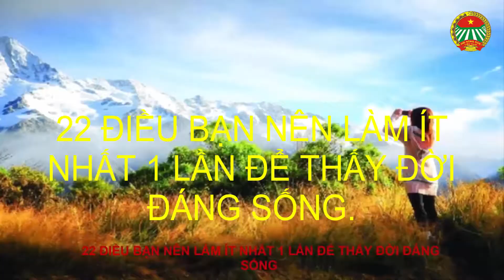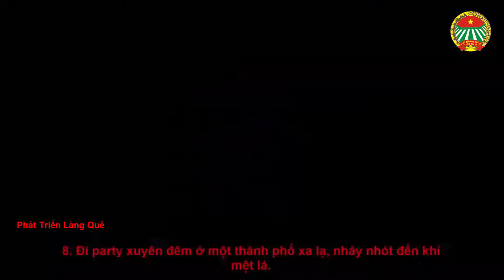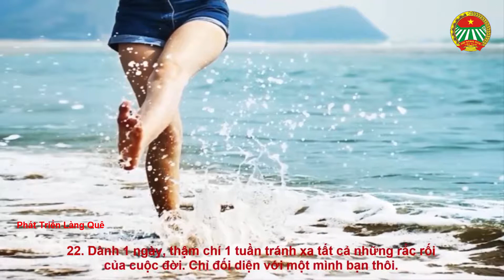22 ĐIỀU BẠN NÊN LÀM ÍT NHẤT 1 LẦN ĐỂ THẤY ĐỜI ĐÁNG SỐNG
22 ĐIỀU BẠN NÊN LÀM ÍT NHẤT 1 LẦN ĐỂ THẤY ĐỜI ĐÁNG SỐNG - Phát triển làng quê.
Nếu bạn biết lập kế hoạch, cuộc đời của bạn sẽ rất tốt đẹp. Có nhiều điều rất đáng làm trong độ tuổi 20 ngắn ngủi giúp bạn trải nghiệm hết những thứ hay ho của cuộc đời và nhận ra mình nên làm gì tiếp theo.
1. Du lịch đến thăm 1 nơi thật kì lạ - một nơi ở bên rìa thế giới, kết nối giữa thiên đàng và trần thế.
2. Mua vé đi xem một festival âm nhạc và thật sự thả hồn quậy tưng.

3. Tham gia chạy một nửa cuộc marathon.

4. Đi bơi mà không mặc quần áo.
5. Học cách nấu món cá thật ngon theo phong cách riêng của bạn và khiến cả gia đình cùng bạn bè phải nhắc mãi vì nó quá ngon.

6. Tìm hiểu gia phả nhà mình. Bạn sẽ không ngờ mình tìm thấy gì đâu.

7. Học nhảy bungee hoặc nhảy dù.
8. Đi party xuyên đêm ở một thành phố xa lạ, nhảy nhót đến khi mệt lả.

9. Học cách làm cocktail.

10. Đứng trên sân khấu và hát thật sung, cho dù bạn rất sợ hát chốn đông người.

11. Học lặn.
12. Lạc lối ở 1 thành phố xa lạ. Đây thường là phần hay ho nhất của một chuyến du lịch.

13. Leo núi, không nhất thiết phải là đỉnh Everest.

14. Ngủ 1-2 đêm ngoài trời.
15. Học khóa thạc sĩ về một lĩnh vực mà bạn hoàn toàn không có kinh nghiệm.

16. Giữ gìn vóc dáng.

17. Tham gia làm tình nguyện.
18. Tìm kiếm người chân thật và tốt với bạn.
19. Đi du lịch một mình, không có gì đáng sợ đâu.

20. Tới 1 sự kiện thể thao lớn như World Cup, Thế Vận Hội, giải vô địch quốc gia.

21. Đi du lịch và thuê nhà ở chung với người lạ. Chắc chắn bạn sẽ tìm được những người bạn mới.

22. Dành 1 ngày, thậm chí 1 tuần tránh xa tất cả những rắc rối của cuộc đời. Chỉ đối diện với một mình bạn thôi.